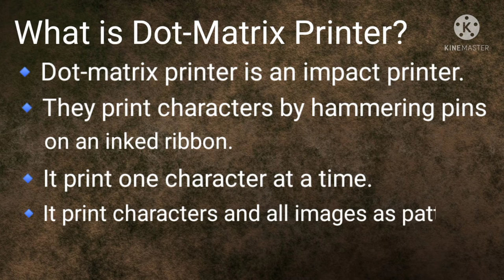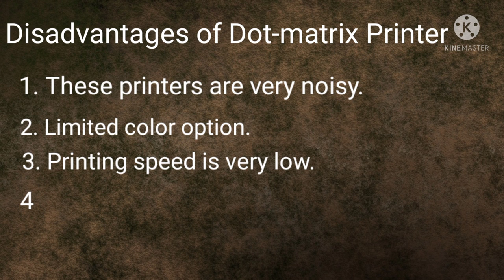What is Dot- Matrix Printer|| Advantages ||Disadvantages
What is Dot- Matrix Printer and it's Advantages and Disadvantages.

Dot - Matrix Printer

Printer

eshani notebook